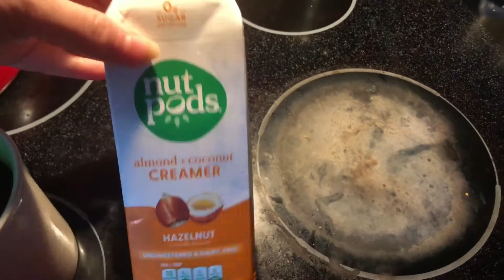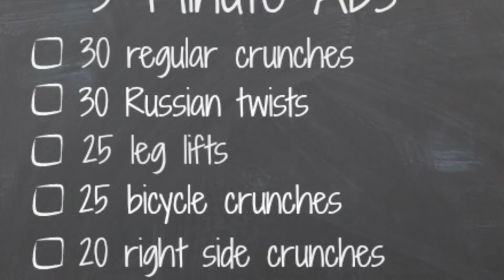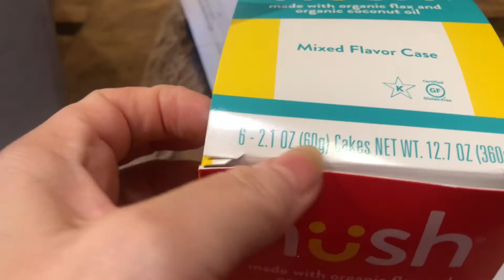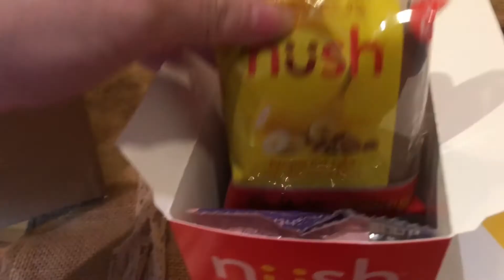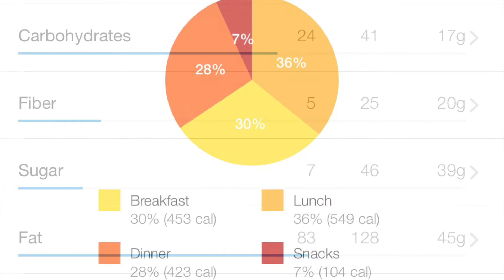MAY SLIMDOWN DAY 18// I GOT THE SHOT//KETO MAIL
Hi! I am Lindy, AKA Paleobarbie. I am just a mom with hypothyroidism and arthritis, living a Keto life. It has been a long journey to find a way of eating that makes my symptoms feel better and that also gets the weight off. I found Paleo about 8 years ago and it led me to a Ketogenic way of eating. I have improved my two autoimmune dis eases with keto and have reduced my weight.

Paleobarbie @yahoo.com

E cookbook coming soon!!